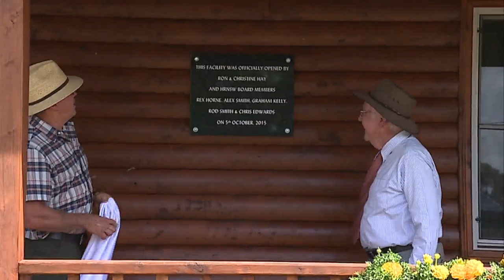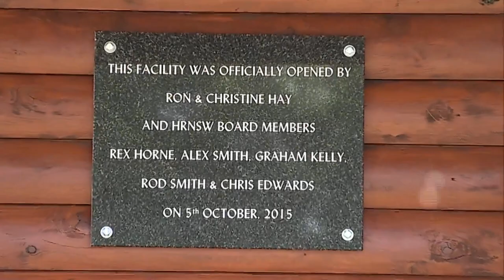Eugowra Wrap Up